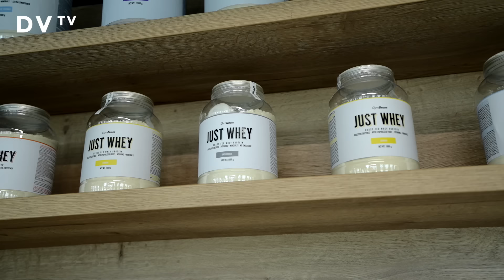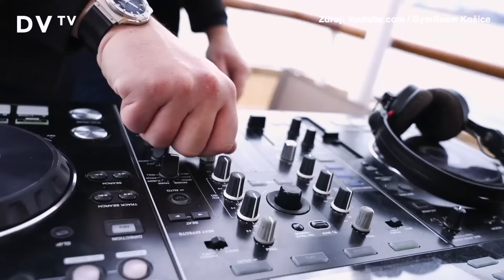Začínal s proteiny, teď má GymBeam tržby přes 4 miliardy. Nedělám to kvůli penězům, říká CEO Cicman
🏋️‍♀️| Za 10 let vybudoval největší firmu s fitness produkty a výživou ve střední Evropě: „GymBeam je teď v 16 zemích, máme 600 zaměstnanců, loni jsme utržili 4 miliardy korun.“

💬| „V roce 2014 byla fitness výživa pro úzkou skupinu kulturistů, my jsme ale začali cílit i na ostatní a udělali jsme produkty pro ženy, konkurence si myslela, že jsme blázni,“ říká zakladatel a CEO GymBeam Dalibor Cicman.